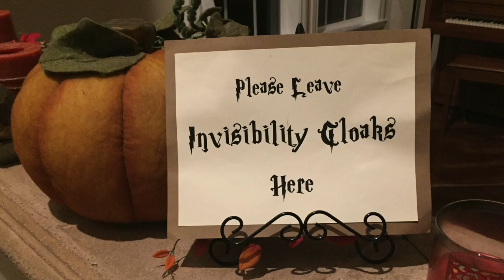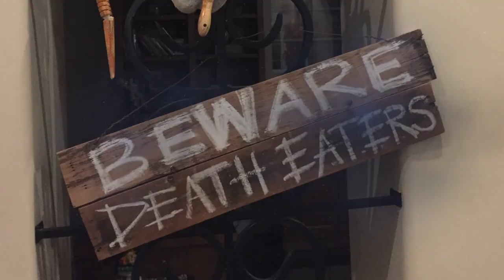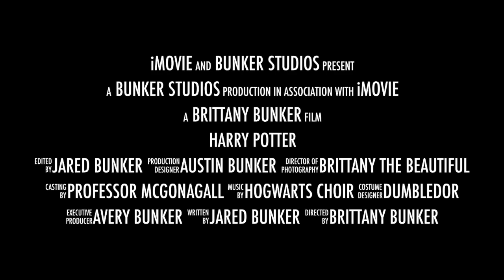Harry Potter Halloween Party 2016!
This video is about Harry Potter Halloween Party 2016!